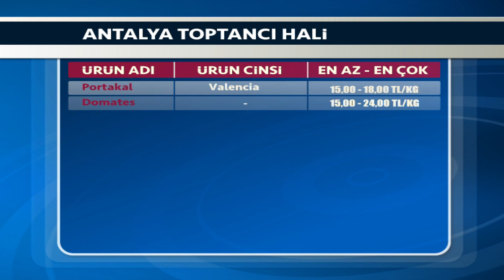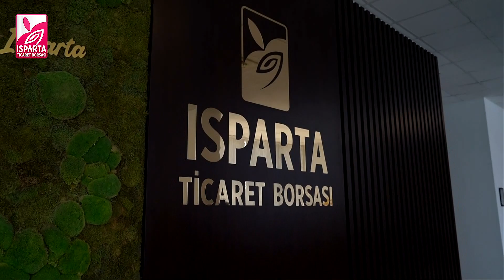24 01 2024 TARIM HABERLERİ TARIM PİYASALARI